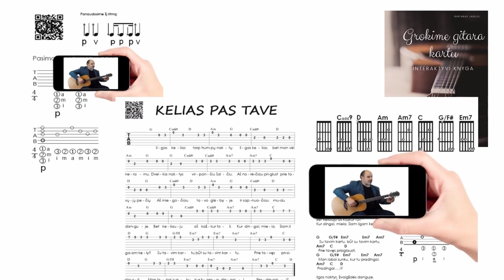Kalėdų eglutė - INTRO - TAB 🎸 Mokomės groti gitara!